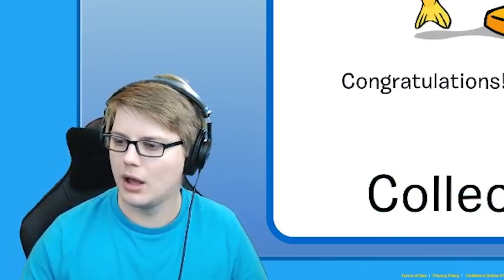Chadtronic Plays Club Penguin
► Follow me and get notified when I go live!